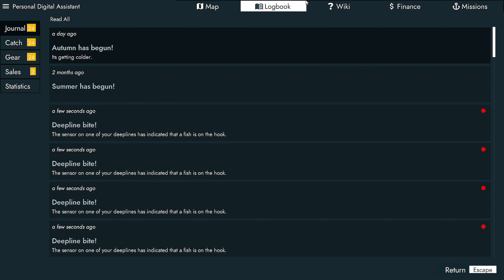#7 Fishing North Atlantic 【NO CC】